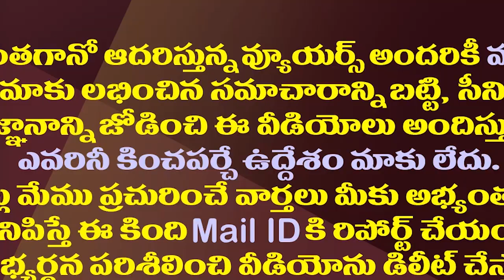పవన్ జనవాణితో జరిగేది ఏమిటి?ఒరిగేది ఏమిటి?| Is Pawan Getting Positive Impact By Conducting Janavani?